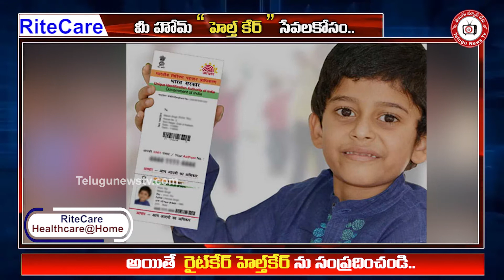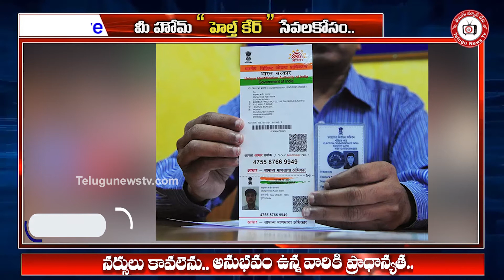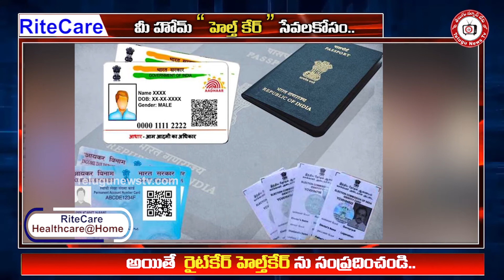Aadhar Card New Changesఆధార్ లో రానున్న కొత్త మార్పులివేNew born Baby Aadhar Card